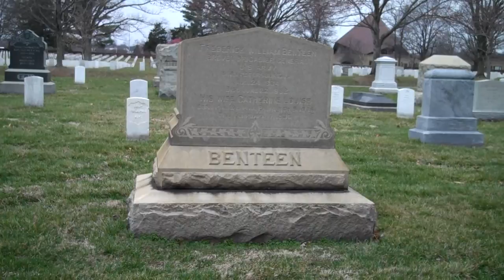The Historic Tomb of Frederick Benteen, Arlington Cemetery (Battle of the Little Bighorn)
Custer’s Last Stand: Portraits in Time
Was Frederick Benteen the hero of the Battle of the Little Bighorn, or the worst villain?  Did Benteen betray Custer?